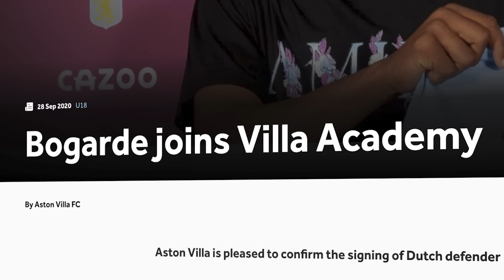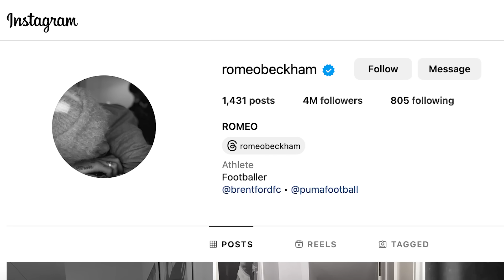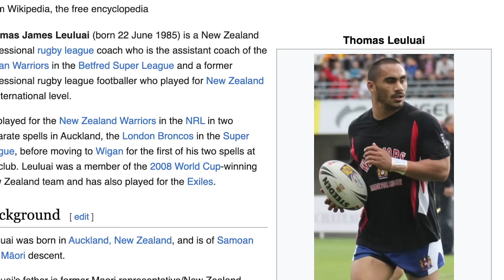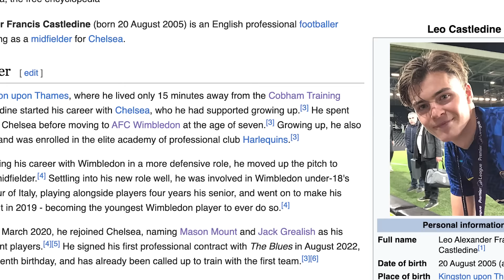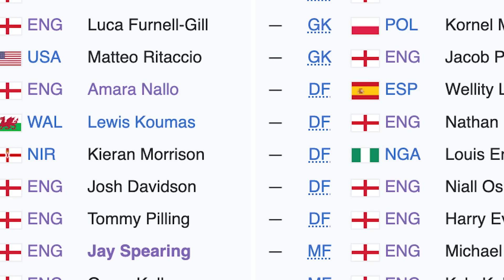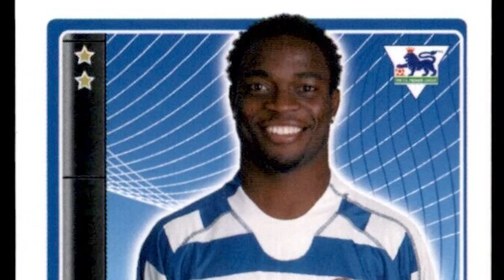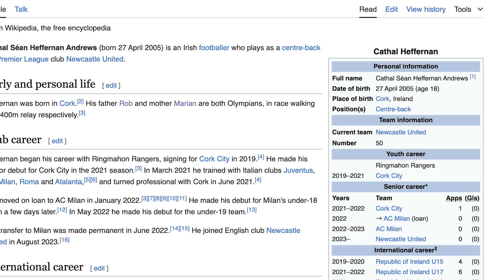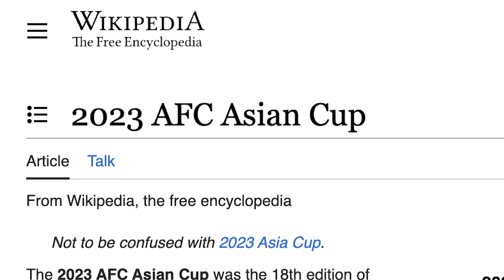Your Club's Most UNUSUAL Academy Player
The Irish Guy takes a look at every Premier League club and finds each team's most unusual academy footballer, at massive clubs like Arsenal, Manchester United and Liverpool.